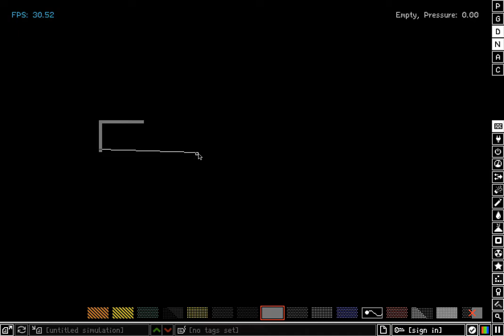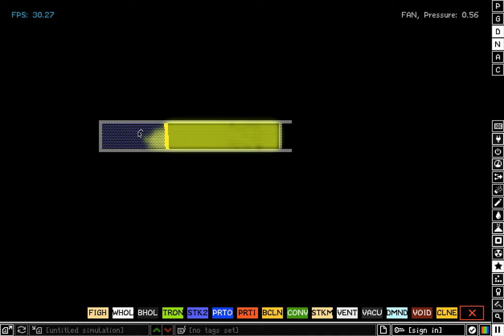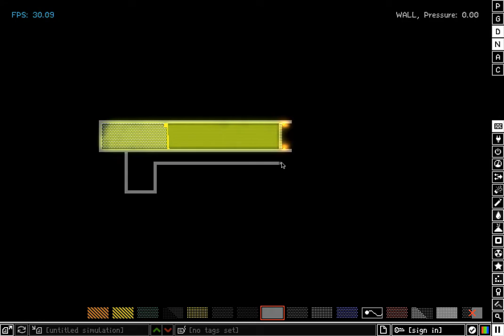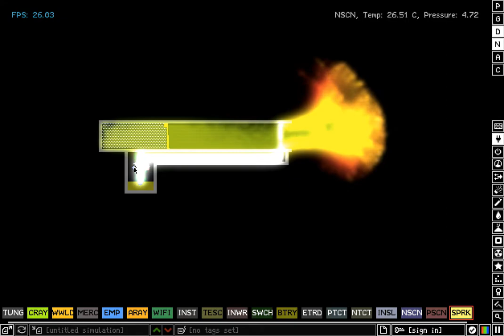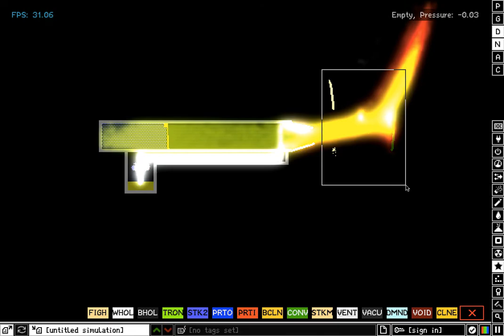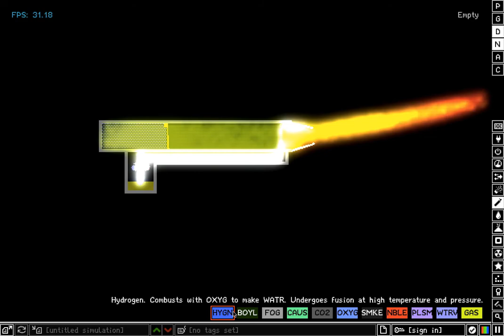Powder Toy creations - Flamethrower